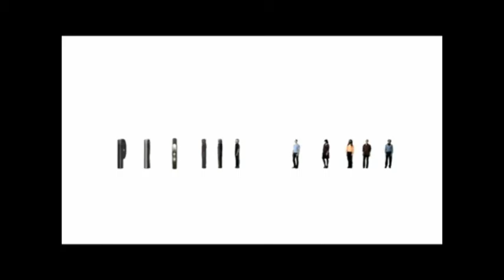Profil Optik With Slowing Motion